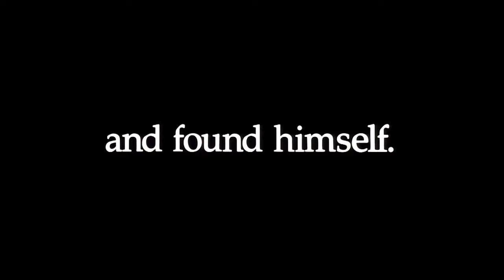Película | Danza con lobos / Bailando con Lobos (Dances with Wolves) | Trailer | Oscar 1990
Al terminar la guerra civil estadounidense, el militar John Dunbar crea una estrategia no violenta de acercamiento a los indios sioux. Los indígenas encuentran curiosa la amistad de Dunbar con un lobo y terminan entablando una relación con él.